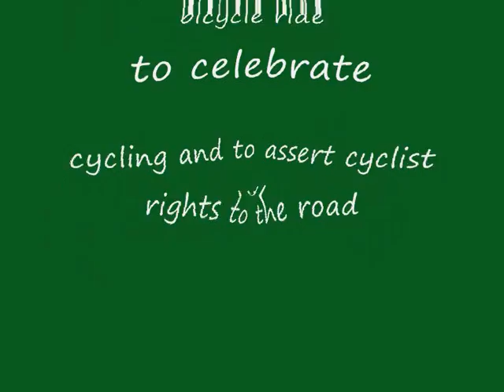Critical Mass Lichter Salzburg [November 2008]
Report zur Critical Mass  vom 28. November 2008 in Salzburg
"Wir fahren gemeinsam einmal im Monat mit dem Fahrrad durch die Stadt und nehmen uns den Raum der uns im Alltagsverkehr verweigert wird. Wir sind eine kritische Masse die einmal im Monat die unreflektierte Dominanz der Autos in der Stadt durchbricht und aufzeigt.
Wir lassen uns nicht länger an den Rand drängen. Wir sind ökologisch, leise, lebenswert, platzsparend, lustig, ökonomisch, sexy, engagiert.
Und wir haben Spass dabei !! Autos machen Lärm, wir machen Musik!
Die Veranstaltung findet weltweit in knapp 100 Städten statt."